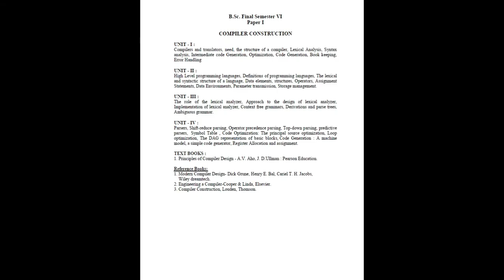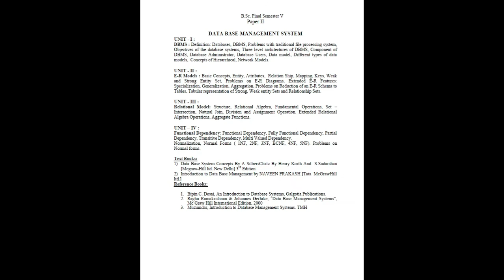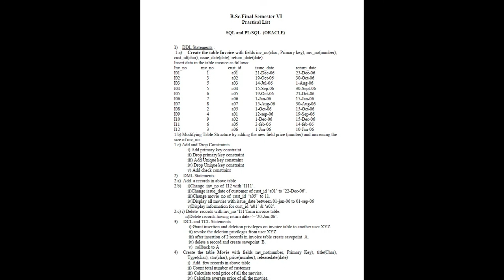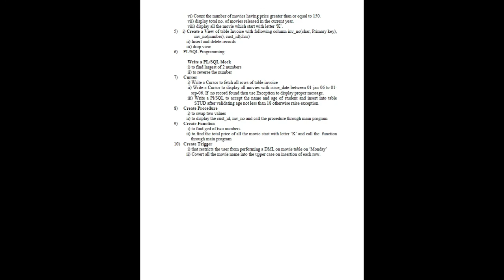Syllabus of Computer Science Paper II 6th Semester RTMNU | SQL and PL/SQL Series | Lecture 1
In this video series of SQL and PL/SQL we are discussing of Whole topics and lessons.
This Series/Video is Specially made for B.Sc. Students of Nagpur University.
The Theory Part and Practical Part are very deeply Explained in Hindi.

So, this is the lecture 1 in which we are discussing about syllabus of 6th Semester Paper 2 (SQL and PL/SQL)

This video is also very helpful for beginners who are interested to leans SQL
Queries and knowledge of Database Management System.

If you have any doubts regarding to this lecture video.

and there you can ask about.